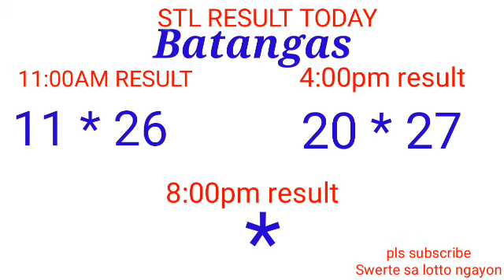STL - QUEZON,BATANGAS,LAGUNA March 5, 2022 2ND DRAW RESULT